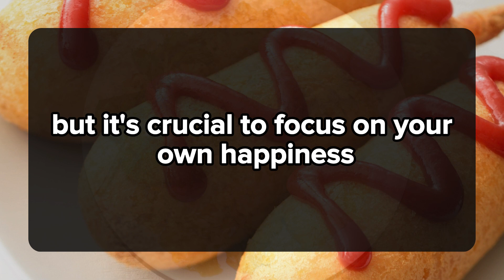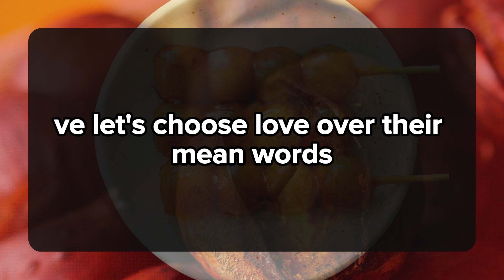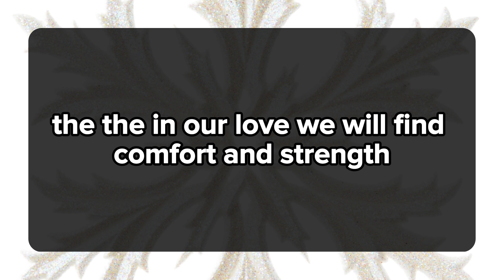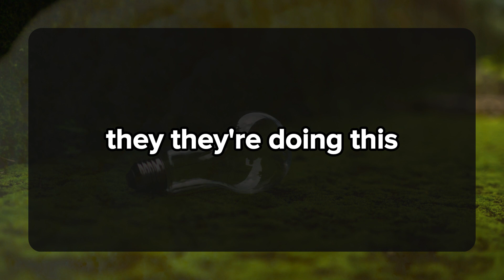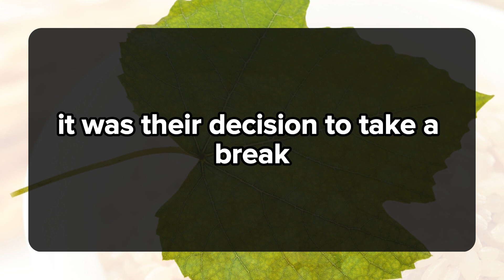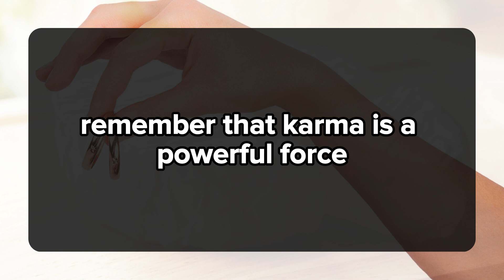I'm Having Trouble Hearing You !!.. 💌current thoughts and messages of heartfelt feelings